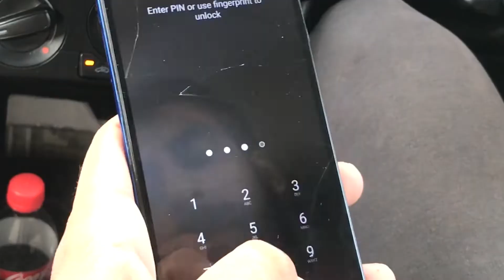BeREAL App : The Future App || BeReal vs Instagram and Other App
This video talks about the comparison between the social media aps such as Instagram, Facebook, Snapchat and other aps in comparison with BeREAl : The Future App. In last few weeks BeREAL start dominating the Europe as people are closing their Insta and Facebook to enroll BeREAL. Also, the craze of BeREAL is increasing so frequently that as a result this aap enters in top 10 aps worldwide while throwing Facebook out of top 10 slot. You can download this app from IOS and Android both.

Shot by/on
Shikhar Ashish Kumar Kajal
iPhone 7

Himanshu Deshwal
iPhone x

Edited by
Duhan

Listen to shamshad_begum by Abdullah Kasumbi on SoundCloud

Special Thanks
Namastee café
Studio Aakar
Volkswagen
Bajaj
Atlas